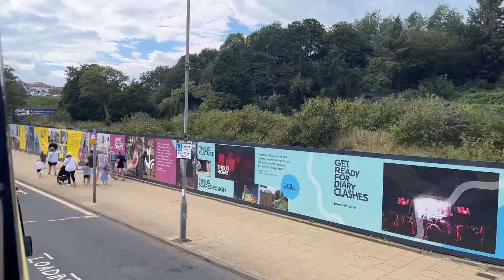Sightseeing in Scarborough (15th August 2023)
Here is the Sightseeing in Scarborough during our yearly trip to East Riding of Yorkshire seaside town of Scarborough.

Here is the Chapter list:
0:00 - Introduction
0:15 - Arriving at Scarborough on Northern 170
2:46 - Scarborough Town Centre
3:22 - Scarborough Tramway down to the front
5:30 - Sightseeing along the Seafront
8:00 - A Ride on Scarborough Speedboat
16:24 - Scarborough Harbour
16:41 - Scarborough Bus Ride - Harbour to South Bay
21:20 - Looking at View of Scarborough
21:36 - Scarborough Bus Ride - South Bay to Sea Life Centre (Full Route)
41:26 - Looking at Scarborough Rockpool
41:34 - Scarborough Bus ride - Sea Life Centre to North Bay
47:34 - Sightseeing between North Bay and Sea Life Centre
50:03 - Waiting for the Bus at Sea Life Centre
50:37 - Scarborough Bus ride - Sea Life Centre to South Bay (Full Route)
1:07:40 - Leaving South Bay on Bus
1:08:12 - Walking to Scarborough Tramway
1:08:25 - Scarborough Tramway back up to Town